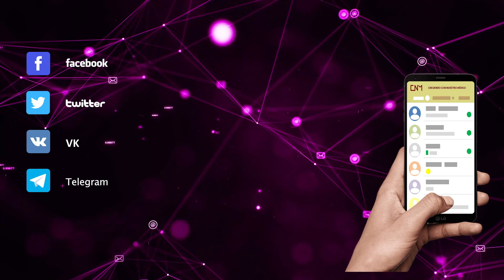Avances Tren Maya, 1° semana de julio 2022.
¡Hola!
Compartimos el nuevo reporte de avances del 4 de julio 2022, Tren Maya.